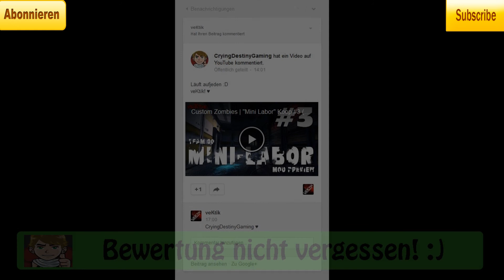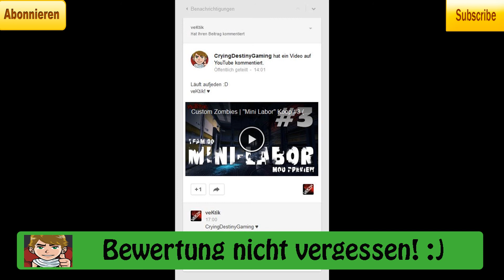Info Video: Schmerz-Turnier 2014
►Steam: CryingDestinyZombie / ChrisMaggot
►PSN: CryingDestiny / xElPenetrator

►Meine Ausstattung:
LG Flatron W2343T

Audacity